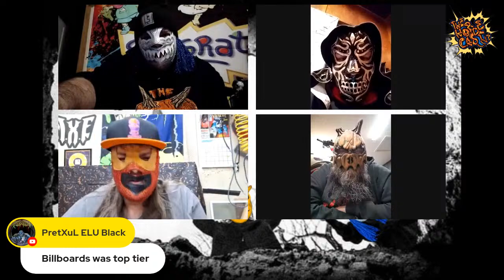THE HORDECAST LIVE #86 FEAT. TOM MARTINO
MASK MAKER FOR ALLA XUL ELU.  PROP, FX, AND MOVIE MAKER. PLUS FOLLOW PODCASTER FOR THE UNDERGROUND REVIEWING MOVIES AND SUCH.